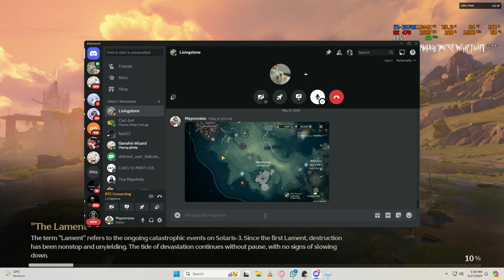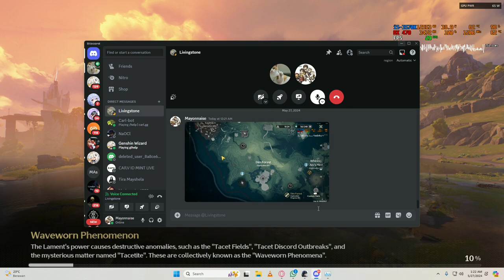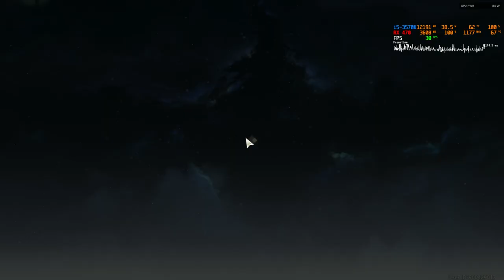Chixia Lv.50 Wuthering Waves Gameplay - High Rank Bear Lv.120 - Co-Op Mode